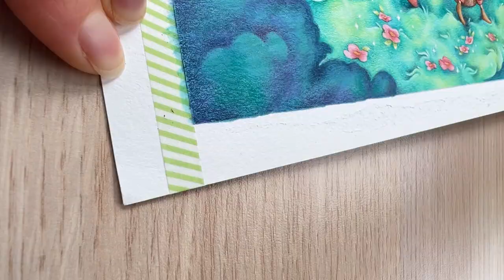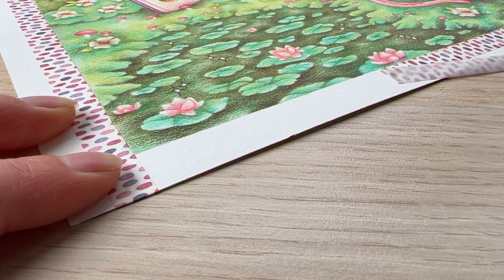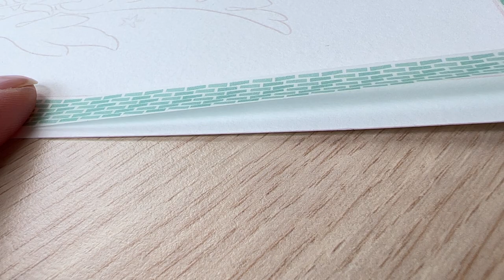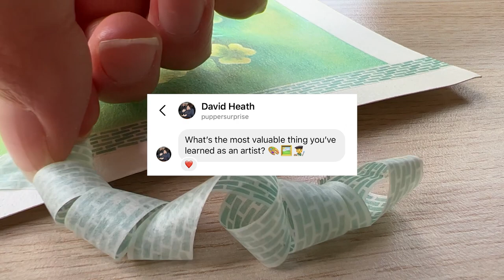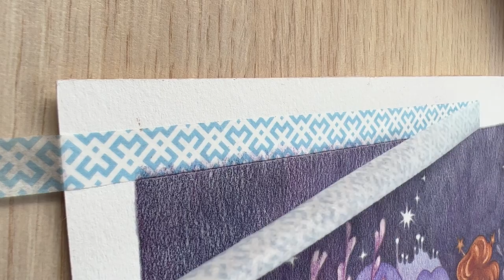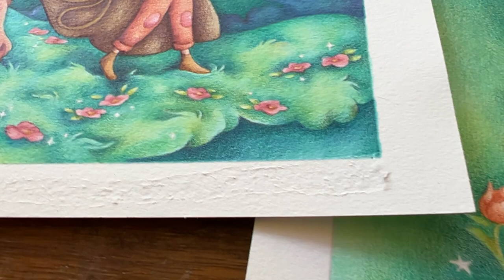🌺 draw with me 🌺 artist q&a edition 🍀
Thanks so much for joining me friends! You asked, I answered: here’s your introduction to the Moss Forest universe, to me, the person who makes these films, and to the many things I love about making art.

Hope this film keeps you company and delights you. Now go make something.
Mel xo

🌷 CHAPTER TIMESTAMPS 🌷
00:00 Welcome!
01:31 Maud of Moss Forest: The Backstory
04:52 Artistic Influences and Inspirations
07:41 The Artistic Experience
10:25 Creative Spaces
14:07 Favourite Art Materials
18:41 Favourite Art Books
19:27 The Secret To Making Slow Art
20:25 Choosing Magical Colour Palettes
21:38 The Secret To Great Colouring
24:25 The Most Valuable Things An Artist Can Learn
27:00 The Place Where Great Stories Come From

🐇🌱 CHASE YOUR CURIOSITY 🌱🐇
Divert yourself with a tumble down the rabbit-hole! Good places to go for further reading:

🌼 ARTISTS TO FALL IN LOVE WITH 🌼
✸ REBECCA GREEN: If you enjoy the way I speak about art and maintaining an art practice, Rebecca Green’s blog is overflowing with in-depth art wisdom, analysis and behind the scenes snippets. Her bulletins are once-monthly, secret newsletters if, like me, you’re insatiable for more of her work and thoughts!
✸ IMAWONDER: Tina Tran is a sparkling example of an artist who is intelligently showcasing different art materials while creating her own unique universe. I rewatch all her films without sound while I’m commuting or at the gym. I use this as an opportunity to pay close attention to the way she lays down her mediums and builds paintings from scratch.

🦋 ART PODCASTS I LOVE 🦋
✸ THREE POINT PERSPECTIVE: with Jake Parker (creator of Inktober), Will Terry and Lee White. An excellent resource if you’re considering or have already begun a career in art or children’s book illustration. Also plenty of rich discussion about selling and marketing your artwork and how to keep expanding your skills as an artist.
✸ CREATIVE PEP TALK: with Andy J Pizza. Pop this on if you’re in need of some ambient pep for your own creative journey!

🎨 A GUIDE TO ART MATERIALS 🎨
✸ ‘Getting Started with Copic Markers: A Beginner’s Guide’
✸ Lindsay Weirich aka The Frugal Crafter has a channel dedicated to detailed art materials reviews and how-tos. Perfect for beginner to intermediate artists.
✸  ‘Which Art Medium Is Best For What?’ with Sandy Allnock
✸ ‘Five Things You Must Do To Choose Your Art Medium’
✸ ‘Do You Need Expensive Art Supplies to Make Good Art?’
✸ ‘Art Supplies: What To Splurge On and Where to Save’

🌼🌷 ART MATERIALS I LOVE 🌷🌼
✸ Ciao and Sketch by Copic alcohol brush markers
✸ Polychromos by Faber Castell colour pencils
✸ Pablo by Caran d'Ache colour pencils
✸ Pilot Colour Eno mechanical pencil in red
✸ Tombow Mono plastic eraser in white
✸ Fabriano Accademia Mega Pad, 240gsm, 27cm x 35cm

🦋 SOUNDS 🦋
Sound Effect: Scottish Forest Sounds, ‘Birds In Forest’ – BurghRecords
Composed/arranged by Sonny Fascia.